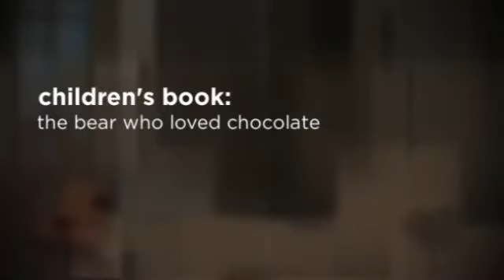Children's Book: the bear who loved chocolate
This is a children's book that you simply can't miss out on. It's filled with exciting and entertaining bedtime stories and is perfect for the whole family. It's also an ideal choice for early learners to enjoy.

Want your children to eat healthy foods instead of just candy?

The Bear Who Loved Chocolate is about a bear cub who only wants to eat chocolate. Chocolate for breakfast, lunch, and dinner! When he runs out of his favorite food, he just cries and cries. What will Chocolate Bear do? Where will he find more chocolate? Will he ever learn to eat other foods?

This book will inspire your kids
 to try new foods and to solve basic problems.